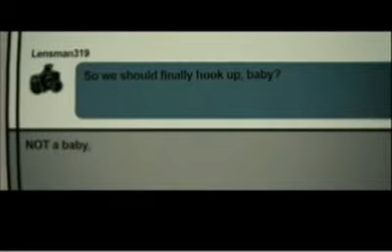Ellen Page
Hard Candy Cast Interview